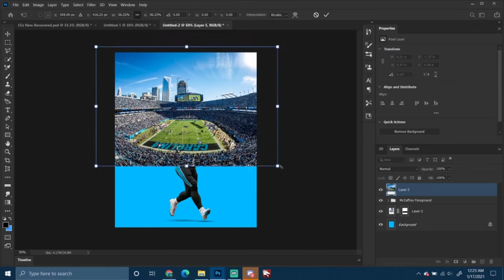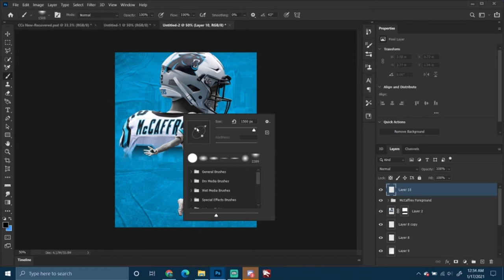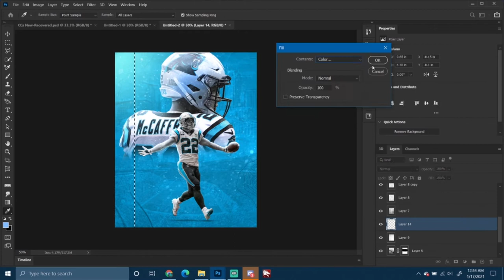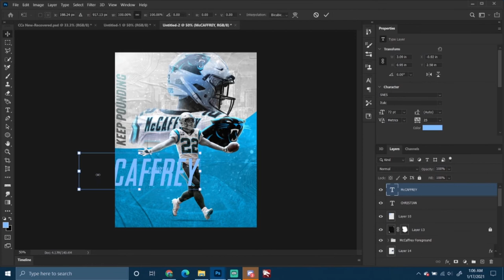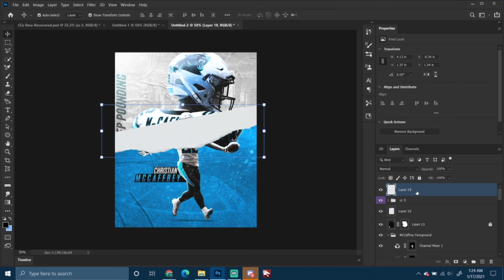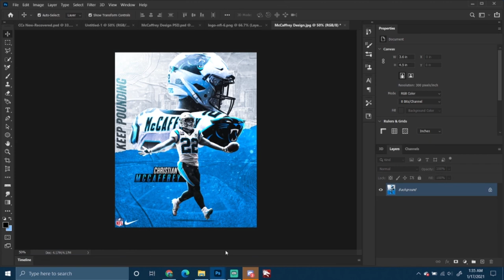Adobe Photoshop Speed Art | Christian McCaffrey Sports Design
So I had an unfortunate occurrence when exporting this video, the first half where I had 37 minutes slimmed down to 3 minutes when I first initially started masking got corrupted. So no masking in this video, I apologize but the beef and beans of the creation are still there. Still trying to find time to sit down and do a podcast on the channel, it's been tough with the hectic schedule I have currently. I know that I have neglected posting and I'm sorry. Will be more videos out soon, thank you!

Songs:
Sweet Caroline - Neil Diamond
Laugh Now, Cry Later - Drake

*No Copyright was intended when posting this video*